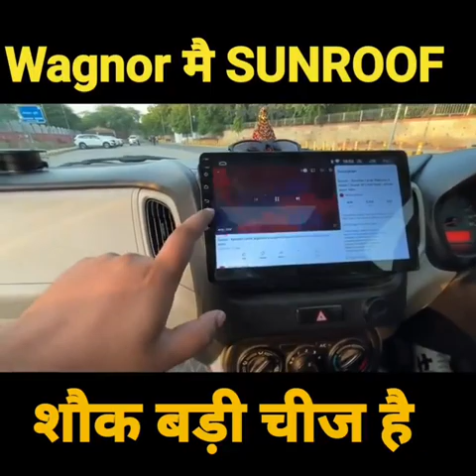new wagnar m sunroof lgane se bn gi scorpio n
ajju0008. karanshegal